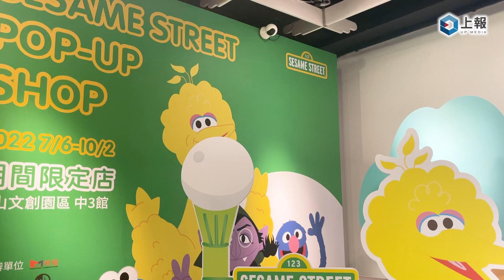【影片】《芝麻街》期間限定店插旗台北！大型 Elmo 娃娃登場迎賓 經典街景、黃色校車造景粉絲必打卡